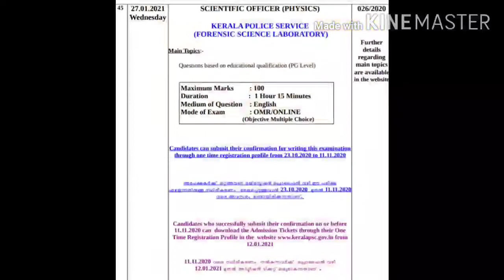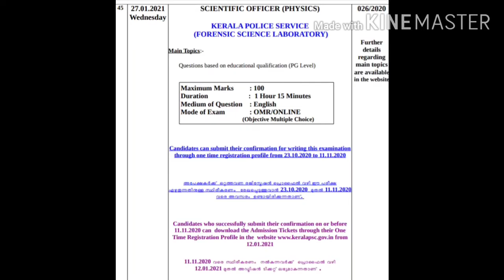Scientific Officer (Physics) Exam Date Announced by Kerala PSC Just Now...